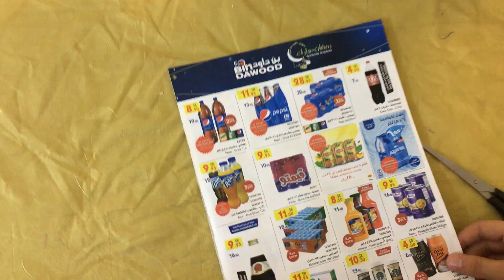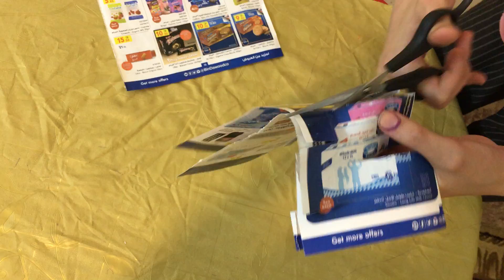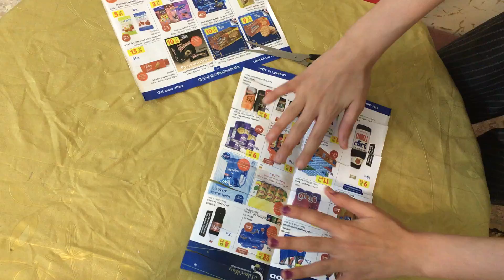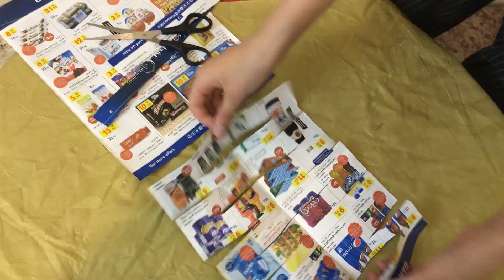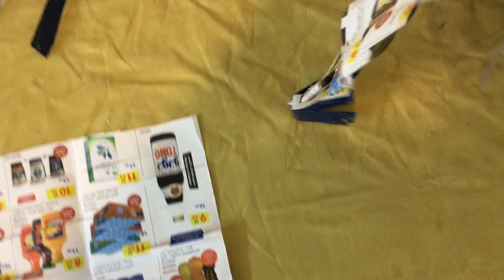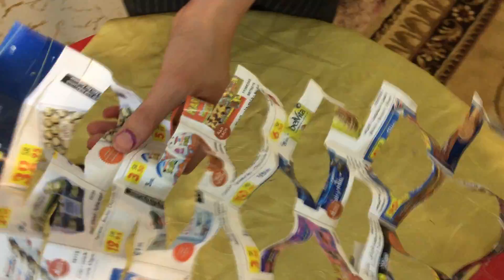عمل زينة رمضان٢٠٢١بأقل التكاليف في البيت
زينة رمضان باقل التكاليف في البيت سهلة وبسيطة وجميلة بورق من البيت